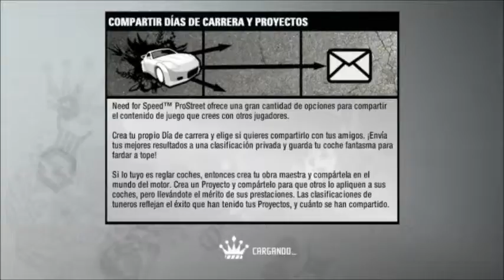Need for Speed™ ProStreet - Gameplay - Dia de Carrera - Parte 31